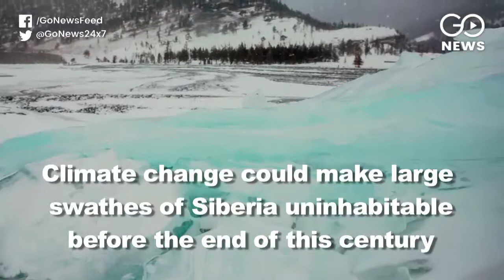Siberian Summer Heats Up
Climate change is leading to a strange Arctic phenomenon leading to heating up of Siberia, which if continues, will destroy the ecology of the vast unspoilt region